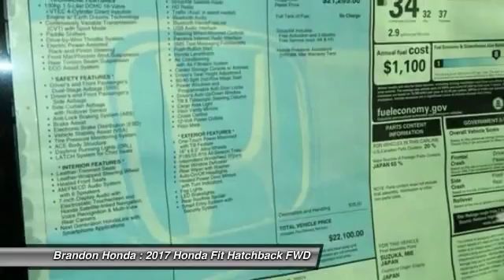2017 Honda Fit Tampa FL S007363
2017 Honda Fit EX-L - $21850

Brandon Honda
9209 East Adamo